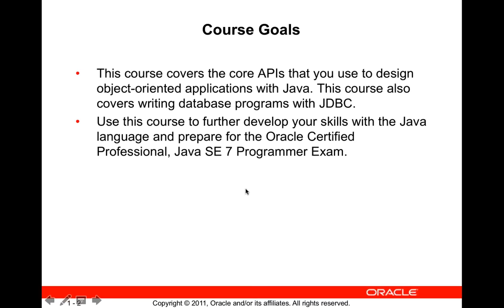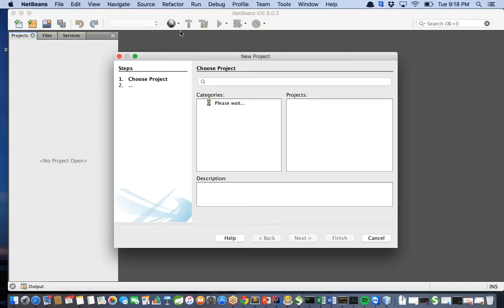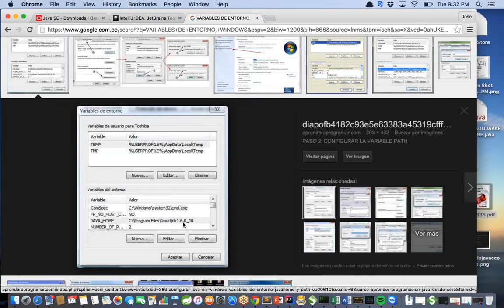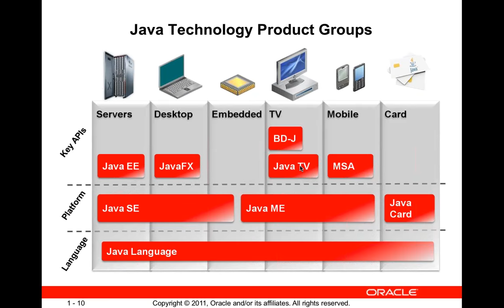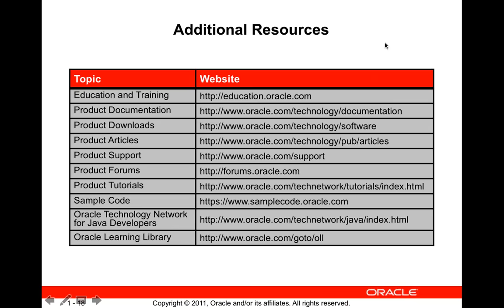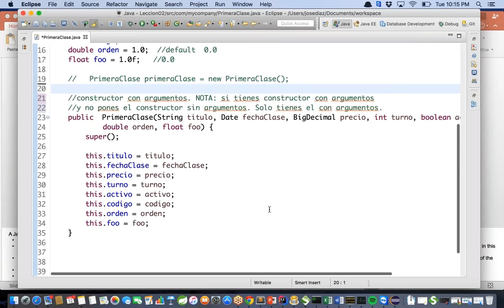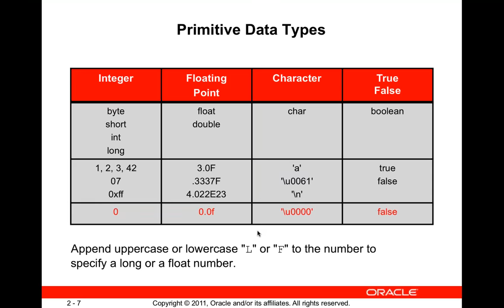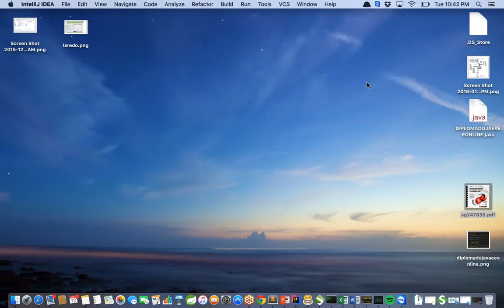Primera Clase de Java 7 Programming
Parte del Diplomado Java EE Online - Segunda Edición que inicio el 12 de Enero 2016.